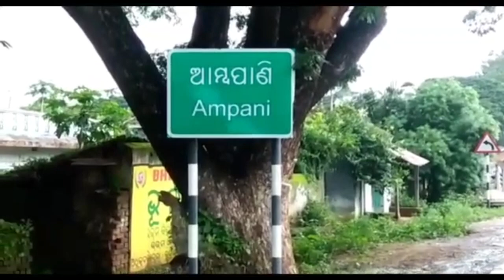ଖାଦ୍ୟ ଅନ୍ବେଷଣରେ ମନ୍ଦିର ଭିତରେ ଭାଲୁ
କଳାହାଣ୍ଡି ଜିଲ୍ଲା ସୀମାନ୍ତ କୋକସରା ବ୍ଲକ ଆମପାଣି ଘାଟି  ବୁଢ଼ାରଜା ମନ୍ଦିରରେ ଭାଲୁ ମନ୍ଦିର ବେଢାରେ ଭକ୍ତ ଚଢାଇଥିବା ନଡ଼ିଆ ଓ ଅନ୍ୟ ଫଳମୂଳ ଖାଇ ପୁଣି ଥରେ ରାତିରେ ଜଙ୍ଗଲକୁ ଫେରୁଛି ।
ନିକଟ ଜଙ୍ଗଲରୁ ଖାଦ୍ୟ ଅନ୍ବେଷଣରେ ମନ୍ଦିରରେ ପଶୁଛି ଭାଲୁ । ସନ୍ଧ୍ୟା ହେଲେ ଲୋକେ ଭୟଭୀତ ରହୁଛନ୍ତି । ବନ ବିଭାଗ କର୍ମଚାରୀଙ୍କୁ ଏନେଇ ଯୋଗାଯୋଗ କରିଥିଲେ ମଧ୍ୟ ସେମାନଙ୍କ ପ୍ରତିକ୍ରିୟା ମିଳିନାହିଁ ।